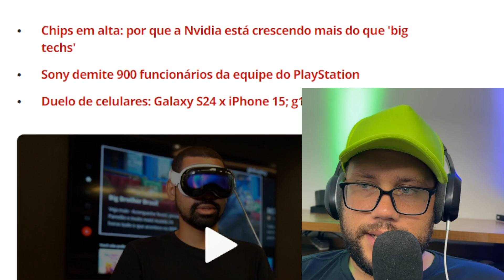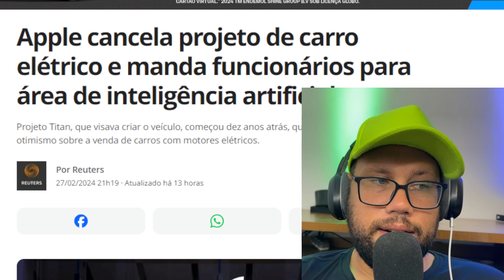Apple cancela projeto de carro elétrico e manda funcionários para área de inteligência artificial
iPhone 15 PLUS 256GB (Preto)
iPhone 15 PLUS 256GB (Azul)
iPhone 15 PLUS 256GB (Rosa)
iPhone 15 PLUS 256GB (Amarelo)
iPhone 15 PLUS 256GB (Verde)

iPhone 15 PLUS 512GB (Preto)
iPhone 15 PLUS 512GB (Azul)
iPhone 15 PLUS 512GB (Rosa)
iPhone 15 PLUS 512GB (Amarelo)
iPhone 15 PLUS 512GB (Verde)

iPhone 15 PRO 1T (Titânio natural)
iPhone 15 PRO 1T (Titânio Preto)
iPhone 15 PRO 1T (Titânio azul)
iPhone 15 PRO 1T (Titânio branco)

iPhone 15 PRO MAX 512GB (Titânio natural)
iPhone 15 PRO MAX 512GB (Titânio Preto)
iPhone 15 PRO MAX 512GB (Titânio azul)
iPhone 15 PRO MAX 512GB (Titânio branco)

iPhone 15 PRO MAX 1T (Titânio natural)
iPhone 15 PRO MAX 1T (Titânio Preto)
iPhone 15 PRO MAX 1T (Titânio azul)
iPhone 15 PRO MAX 1T (Titânio branco)
Aqui estão 10 motivos para comprar o iPhone 15 Pro Max:

Design premium: O iPhone 15 Pro Max é um dos smartphones mais bonitos do mercado, com um design elegante e sofisticado. O aparelho possui uma tela Super Retina XDR de 6,7 polegadas com bordas reduzidas e um notch menor.

Os novos iPhone 15, iPhone 15 Pro e Pro Max oferecem uma série de melhorias em relação aos seus antecessores, incluindo:

Um novo design com bordas mais arredondadas
Um novo chip A16 Bionic mais poderoso
Uma câmera principal de 48 megapixels
Uma câmera frontal com abertura f/1.9
Um sistema de carregamento MagSafe atualizado
Se você está procurando um novo iPhone com as últimas e melhores tecnologias, então os novos iPhone 15 são uma boa opção. No entanto, se você já tem um iPhone 14 ou 13, provavelmente não precisa atualizar para o iPhone 15.

Aqui estão alguns fatores a considerar ao decidir se vale a pena comprar um novo iPhone 15: